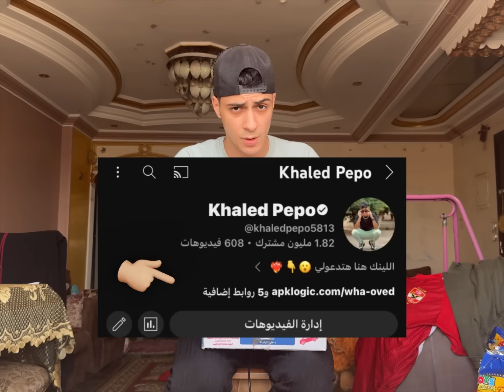جربنا كرتونه بوزو تويس سيتي مش هتصدقو كسبنا إيه 👀😂😂.. في كواليس موت ف الآخر 😉😂😂